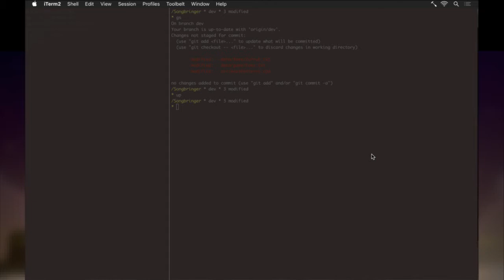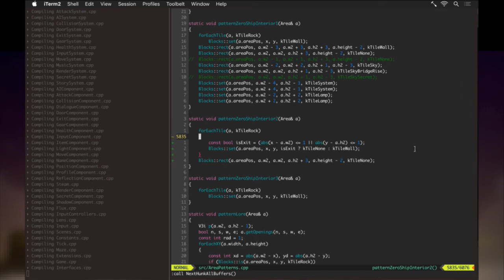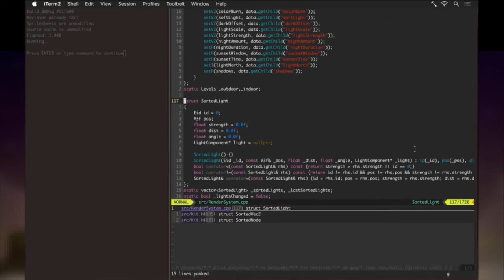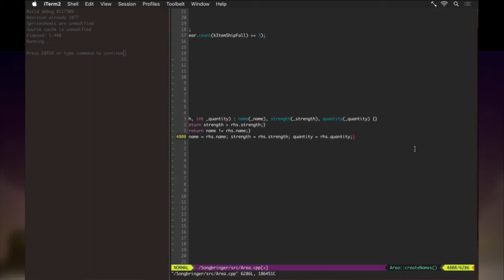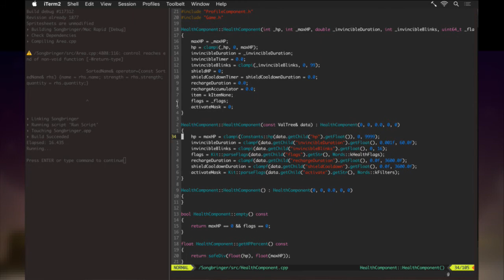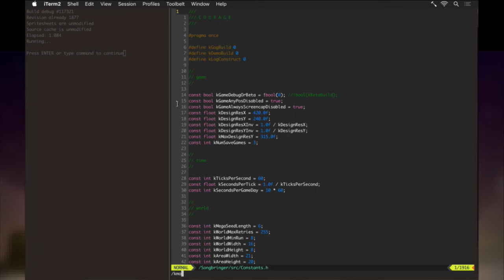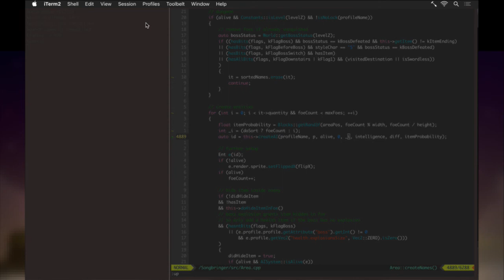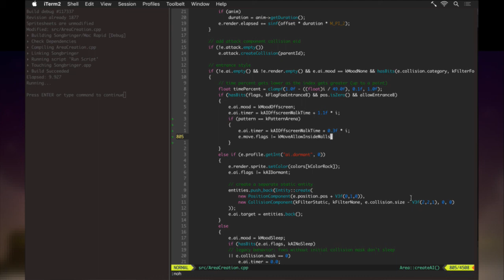Songbringer 614 - Arena Mechanics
Developing the procedural action RPG Songbringer. A sci-fi, pixel art game coming to Steam, PS4 and XB1 summer 2017. Today: working on the mechanics for the arena-ish room.